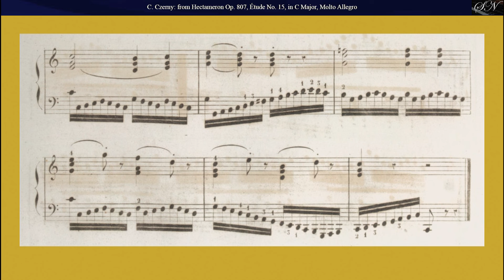Carl Czerny: Étude Op.807 No. 15 in C Major, from HECTAMERON, 100 Études for Piano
From
HECTAMERON, 100 Études Op. 807 for Piano
Étude Op.807 No. 15 in in C Major, Molto Allegro